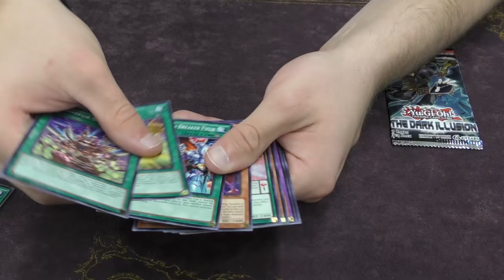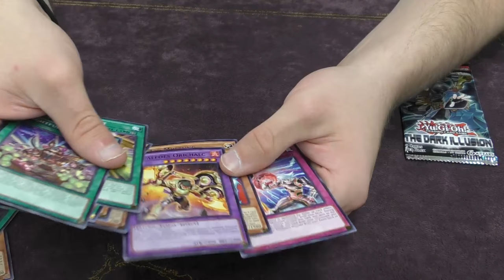Opening 4 Packs of The Dark Illusion